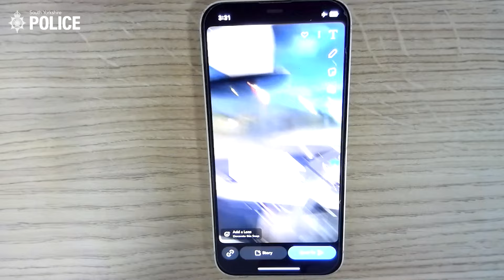Snapchat videos showed vehicles stolen by Corey Rodgers during string of burglaries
A man who stole a host of high value cars and then offered them to the highest bidder on Snapchat has been jailed for more than three years.

Corey Rodgers stole the cars during a string of burglaries across South and West Yorkshire between April and June of this year. He targeted high value vehicles such as Mercedes, BMWs, and Volkswagen Golfs.

Rodgers, of Wordsworth Avenue in Sheffield, forced entry to homes before stealing the keys to the homeowners’ vehicles as well as other expensive items, such as a Louis Vuitton handbag.